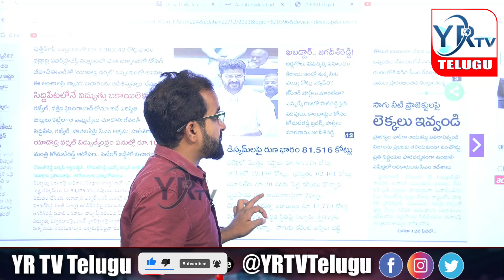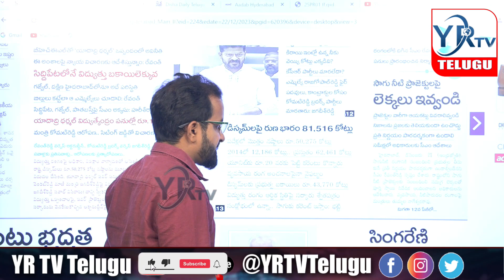కరెంటు బాగోతాలపై న్యాయ విచారణ..?cmrevanthreddy | YR TV Telugu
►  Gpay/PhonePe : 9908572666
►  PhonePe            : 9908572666